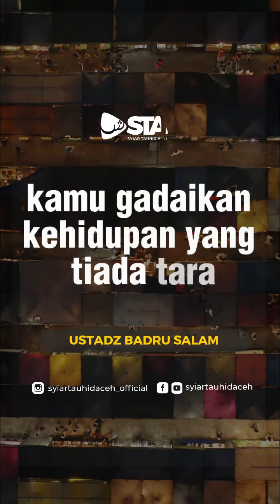KESENANGAN YANG MENIPU I Ustadz Badru Salam